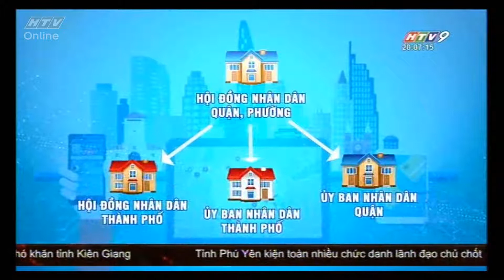TRIỂN KHAI HIỆU QUẢ NGHỊ QUYẾT VỀ TỔ CHỨC CHÍNH QUYỀN ĐÔ THỊ TẠI TP.HCM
Việc thông qua nghị quyết cho thấy sự ủng hộ của đa số Đại biểu Quốc hội về việc tạo cơ chế thông thoáng cho TP.HCM phát huy lợi thế, tạo sự phát triển đột phá trong thời gian tới.
(Nguồn: HTV)